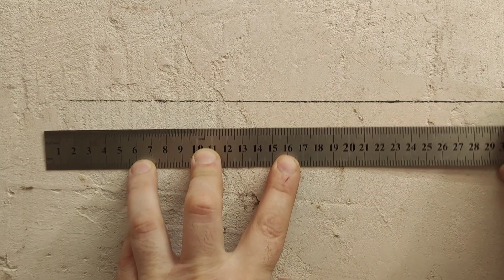Полезная самоделка из куска рейки и силиконового шланга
В этом видео я покажу, как из подручных материалов, можно сделать простой, но достаточно точный уровень!